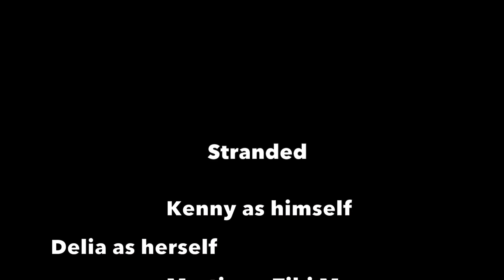Stranded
This video is about Standed